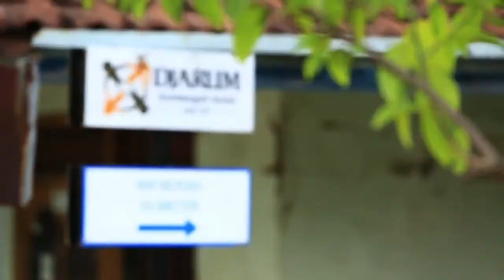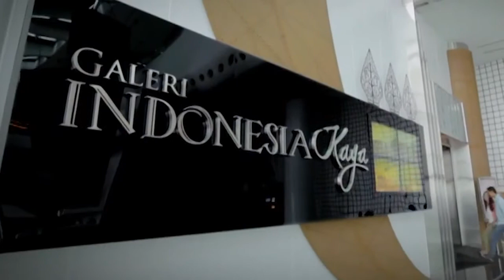Djarum Foundation - Bakti Pada Negeri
CGH: Grego Murdianto
CD: Soni Gumilang